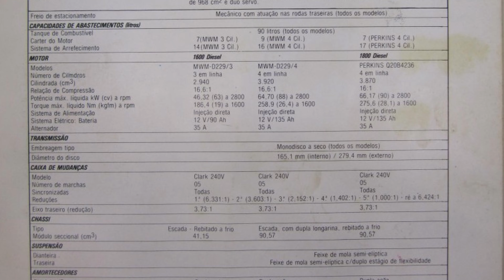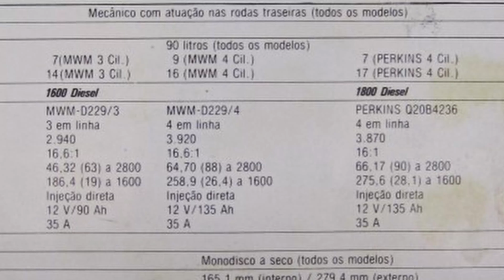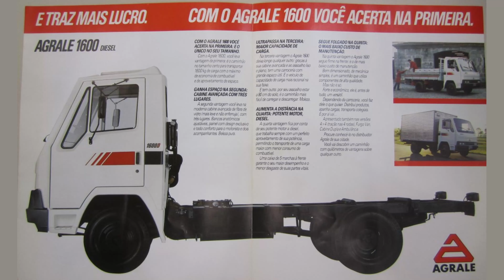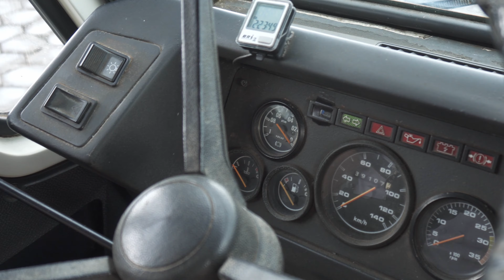TUDO sobre a MECÂNICA do MOTOR HOME AGRALE | 10 ANOS de EXPERIÊNCIA VIVENDO como NÔMADES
Este vídeo inaugura uma série onde vamos fundo na parte mecânica de nosso motorhome Agrale.
Como funciona? O que adaptamos? O que deu certo? O que deu errado? Quando ele nos deixou na estrada?
Prepare-se para ouvir 10 anos de experiência vivendo com nômades neste veículo.

★ Participe e colabore com nosso Projeto adquirindo nossos LIVROS, GUIAS e FOTOGRAFIAS

Obrigado!

Música
I Feel Like Partying Right Now por Nat Keefe & BeatMower